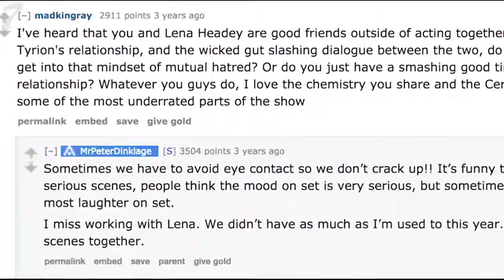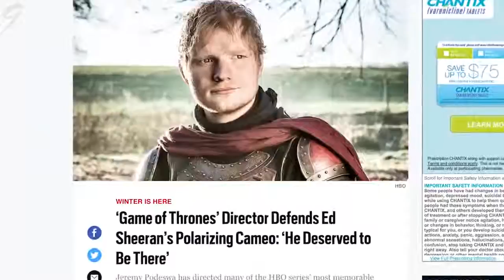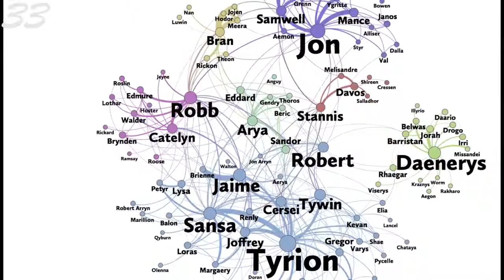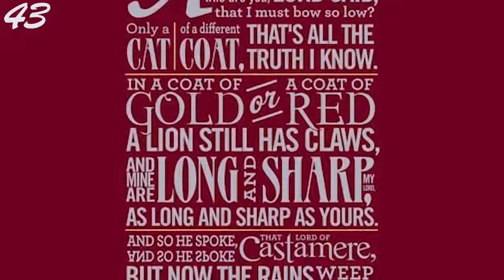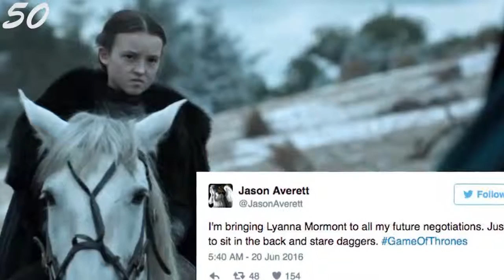50 Facts you didn't know about Game of Thrones 2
50 Facts you didn't know about Game of Thrones.